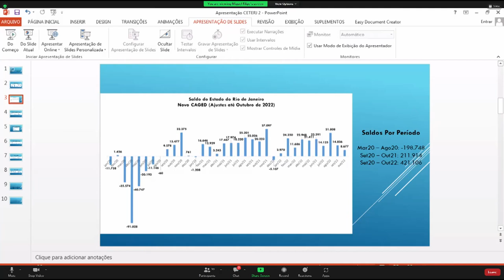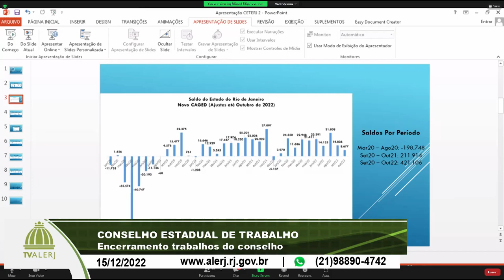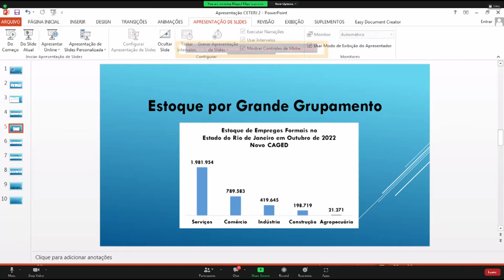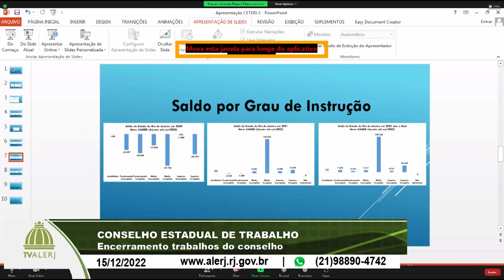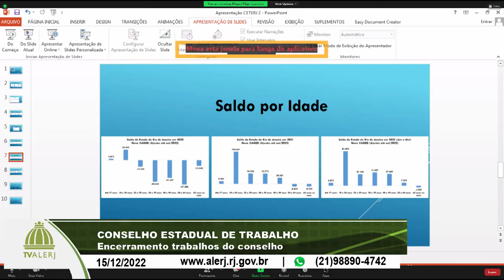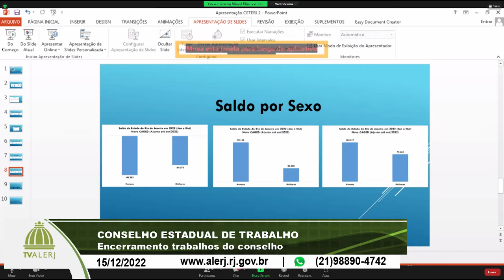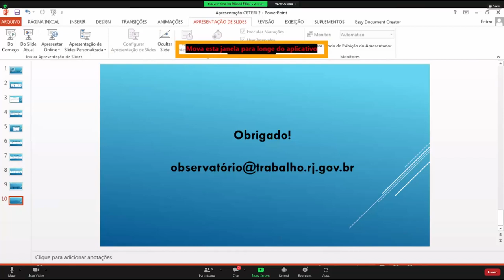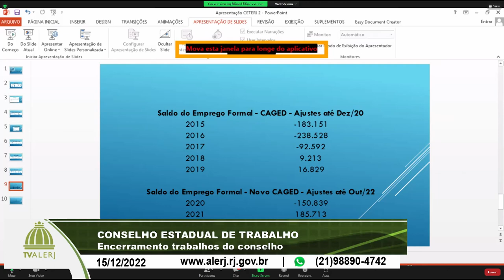Conselho Estadual Trabalho - 15/12/2022